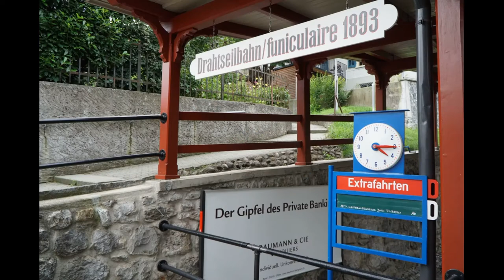travel (스위스여행)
Movavi Video Editor Plus#스위스# travel

A country I want to visit again
Except the price is too high
with a satisfied heart
I'm back.
Nice country for free travel
in winter